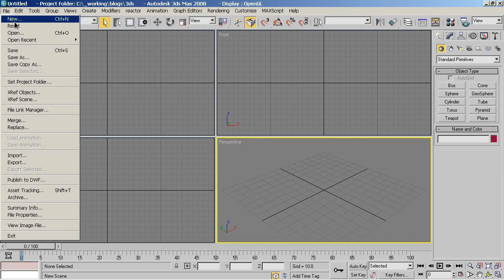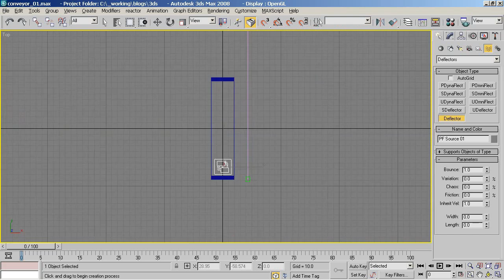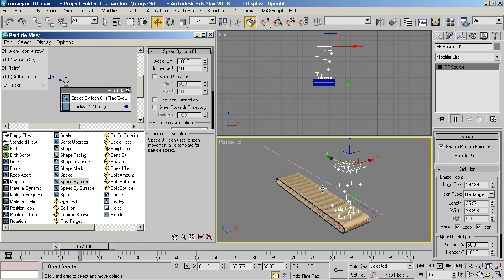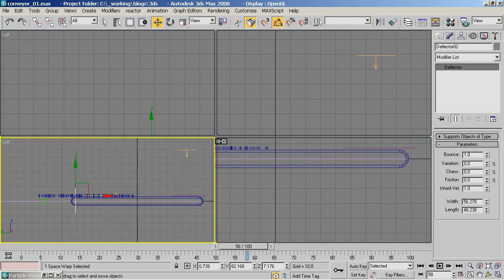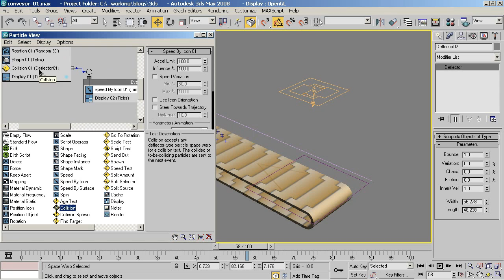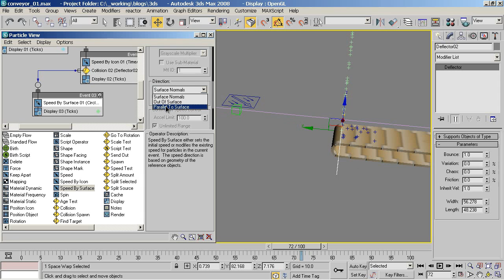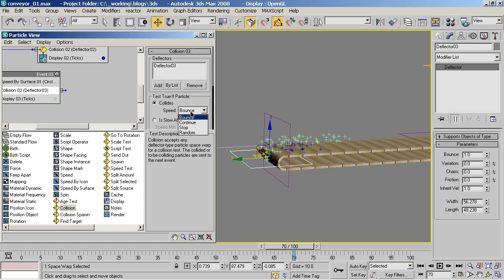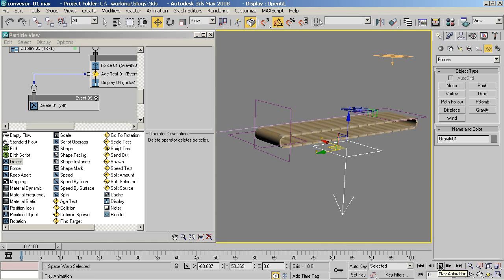Creating 3D Conveyor Belt Animation pt.2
In this part, we will be working with PFlow System (Particle Flow System), animating particle collision with deflector, then send it to next event to follow a target.

If you haven't seen the first part, it is to create simple conveyor belt, and animating its texture map coordinate.